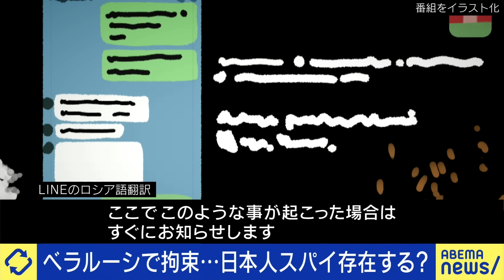【日本人拘束】「でっち上げの可能性」ベラルーシで逮捕の男性…本当にスパイ？元公安捜査員に聞く！ ｜アベプラ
◆続きをノーカットで視聴

【日本オワコン論】ユニクロ柳井会長の発言が物議！働き方改革が足かせ？ひろゆきと議論｜アベプラ

【ハリス×トランプ】初対面のTV討論会！結果はハリス氏が優勢？米大統領選に影響は？｜アベプラ

◆キャスト
稲村悠(元公安捜査官 日本カウンターインテリジェンス協会代表 スパイ実務の専門家)
岩田温(政治学者 「日本学術機構」代表理事)
カンニング竹山(お笑い芸人)
杉原杏璃(グラビアタレント/投資家)